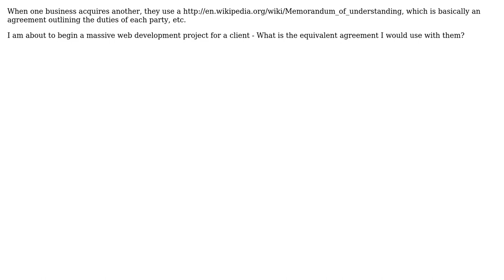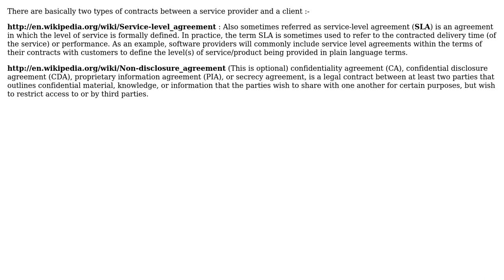Software Engineering: The equivalent of a "Memorandum of Understanding" for programmers?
With thanks & praise to God, and with thanks to the many people who have made this project possible! | Content (except music & images) licensed under CC BY-SA | Music | Images & others | With thanks to user Pankaj Upadhyay user Cyclops user coderama and the Stack Exchange Network Trademarks are property of their respective owners. You are responsible for your own actions.